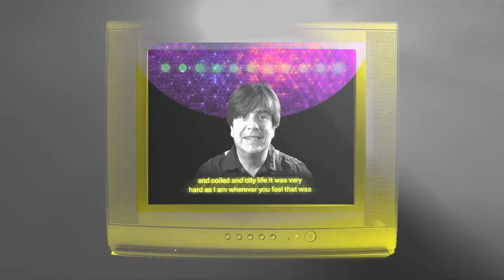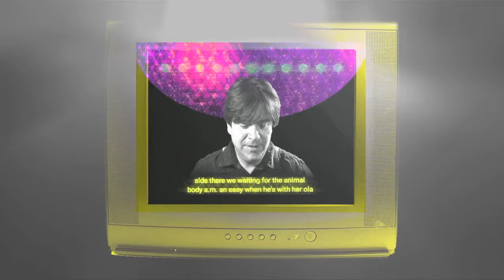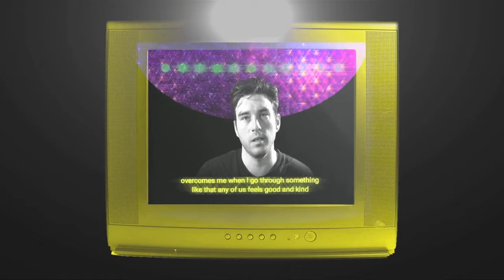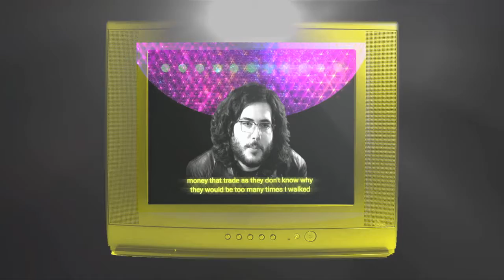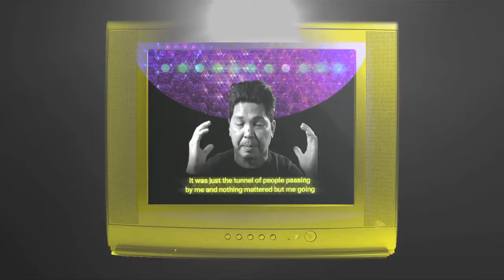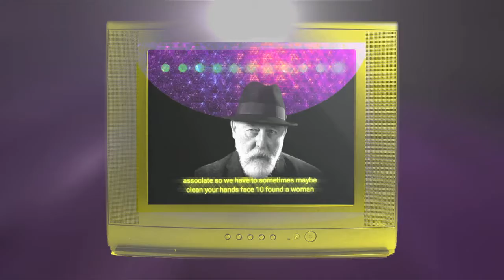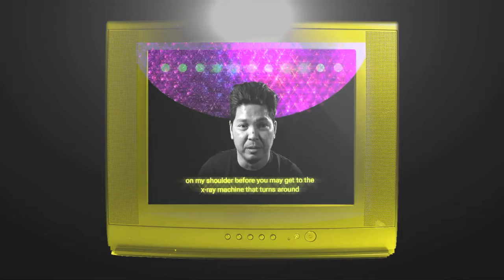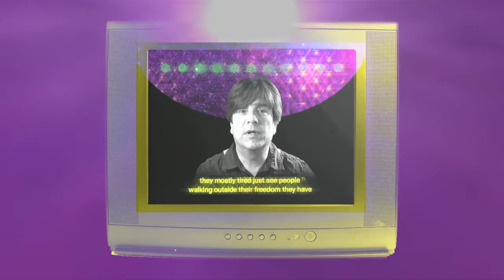AIR (Archway) - excerpt from Trail Magique